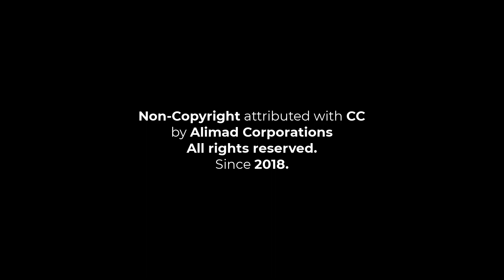Portal Doctor Strange Black Screen With SFX Effect Yellow vs Colorful Blender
In this mesmerizing YouTube video, I've recreated Doctor Strange's iconic portal effect using Blender, bringing two unique versions to life. The first version showcases the classic yellow hue, just like you've seen in the movies. The second one adds an exciting twist with a velocity-based hue, resulting in vibrant shades of green and purple.

🌀 Classic Yellow Portal vs. 💫 Velocity-based Hue Portal

Watch as I take you through the fascinating world of CGI and animation, providing insights into the creation process and the techniques used to achieve these stunning visual effects. Whether you're a fan of the original Doctor Strange or appreciate creative CGI, this video has something for everyone.